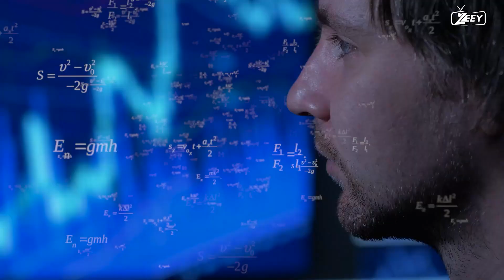A MYTH TO BE REVISED: JUPITER IS NOT EARTH'S PROTECTIVE SHIELD -HD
In the vast cosmic theater of our solar system, Jupiter, with its colossal size and awe-inspiring storms, has long captivated our imagination. Over time, a myth took hold, suggesting that this mighty gas giant serves as a protective shield for Earth, shielding us from potential cosmic threats. However, as our scientific understanding deepens, this myth is being revised, unveiling a more nuanced understanding of Jupiter's influence and its relationship with our home planet.

While Jupiter does possess a powerful gravitational pull, its role in protecting Earth from cosmic threats is not as straightforward as once believed. The myth arose from the notion that Jupiter, with its immense size and strong gravitational field, acts as a celestial vacuum cleaner, sweeping away potential asteroids and comets that could otherwise collide with our planet.

While Jupiter's gravity can indeed influence the trajectories of some objects, its ability to act as a comprehensive shield for Earth is limited. Recent studies and observations have shown that Jupiter's influence on diverting or capturing potentially hazardous objects is more complex than previously thought. The dynamics of these interactions are influenced by various factors, including the size, composition, and orbital characteristics of the objects, as well as the intricate dance of gravitational forces within our solar system.

Moreover, the myth of Jupiter as Earth's protective shield overlooks the collective efforts of various astronomical observatories and space agencies worldwide that tirelessly track and monitor near-Earth objects. These dedicated programs, along with technological advancements and international collaborations, play a crucial role in identifying and assessing potential cosmic threats to our planet.

However, it is important to note that Jupiter does contribute to the overall dynamics of our solar system and influences its long-term stability. Its massive presence acts as a gravitational anchor, shaping the orbits of nearby objects and playing a role in maintaining the delicate equilibrium of our celestial neighborhood. By interacting with other planets and asteroids, Jupiter helps sculpt the architecture of our solar system, fostering an environment that has allowed life to thrive on Earth.

As our understanding of the cosmos evolves, it is essential to revisit and revise scientific myths and misconceptions. While Jupiter's role in shielding Earth from cosmic threats may not align with the once-held belief, its impact on our solar system's dynamics and its grandeur as a celestial giant continue to fascinate and inspire. Jupiter reminds us of the intricate interplay of forces that shape our cosmic home and underscores the ongoing quest for knowledge and understanding in the ever-expanding realm of space exploration.